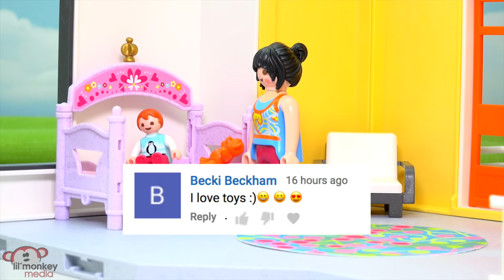😱 Ricardo Family 3AM Wake Up Ep.126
It's the first night for the Ricardo family in their new house. Everyone is excited to have a new home, but that is short lived as everyone hears a spooky sound at 3AM.